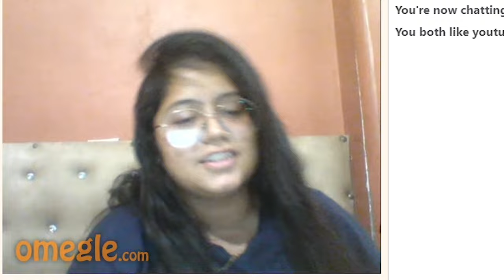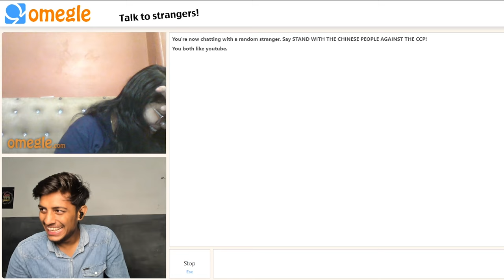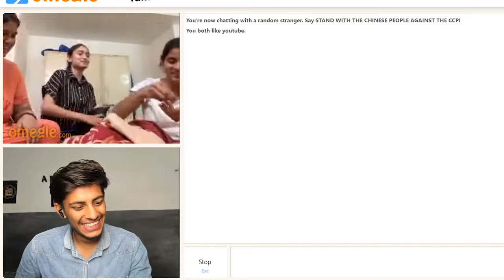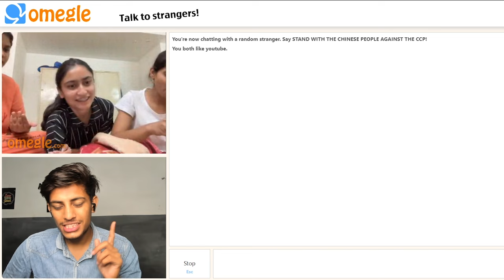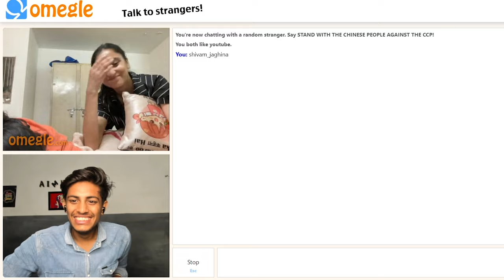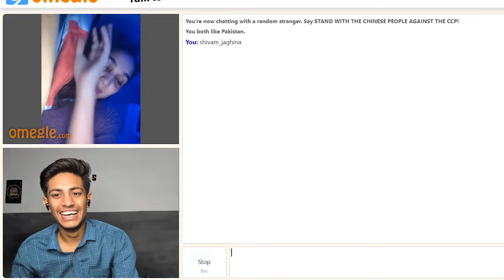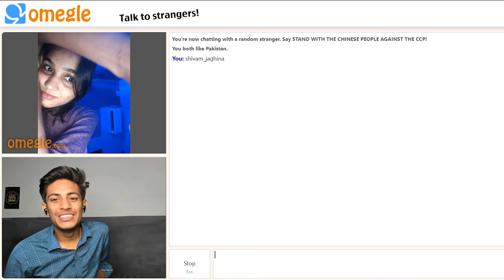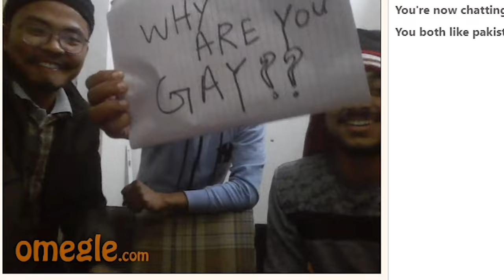FLIRTING WITH PAKISTANI ON OMEGLE 🇵🇰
SHIVAM